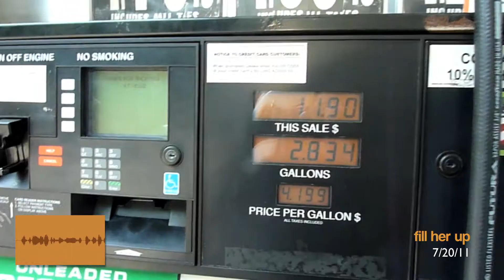Filling up at the pump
"Cameron To Face Parliament Over News Corp. Ties: ritish Prime Minister David Cameron is expected to address Parliament Wednesday on the phone-hacking scandal. It is thought he'll give details of a public inquiry into the media, the day after Rupert Murdoch and his son were grilled by members of a parliamentary committee."